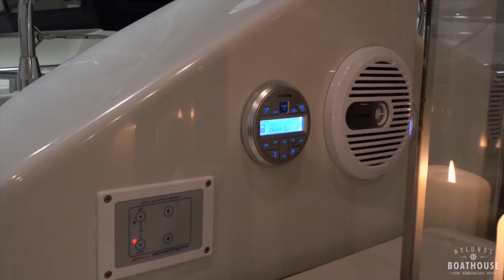Azimut 43 S